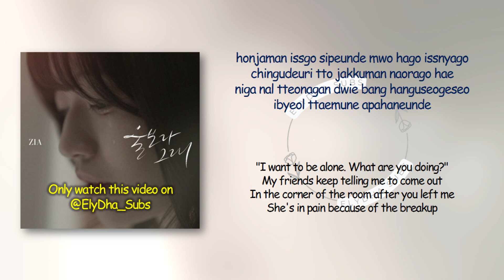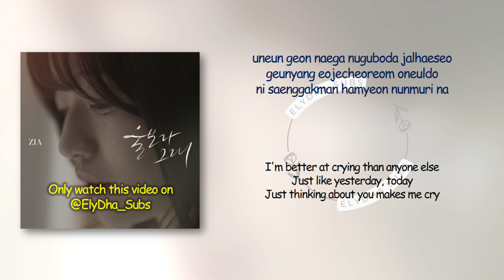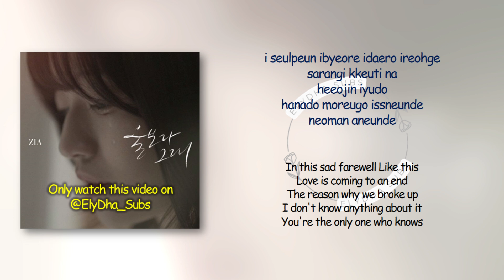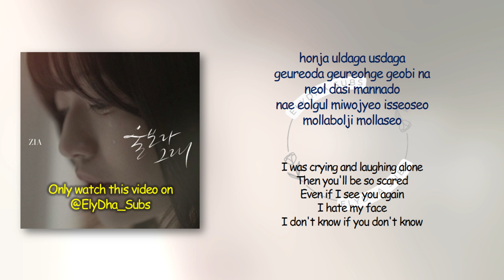Zia – Crybaby (울보라 그래) [RomIEng Lyric]